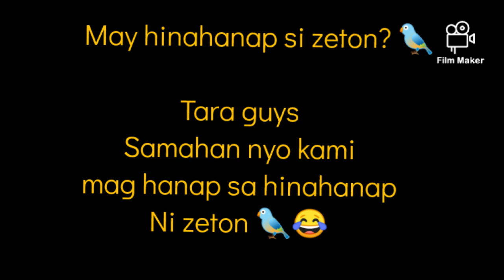ZETON MAY HINAHANAP/ MAKITA KAYA NYA?